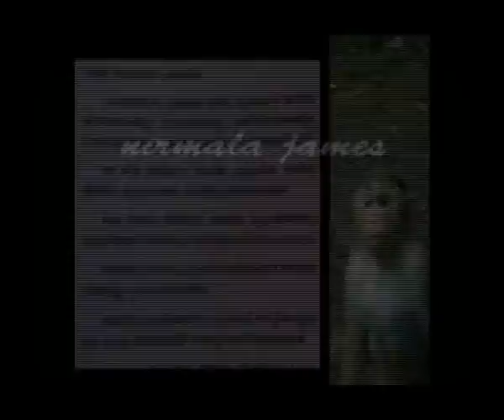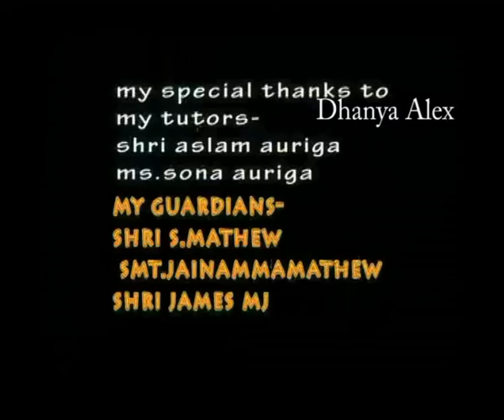minnu and her friends part-2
A film against hurting and killing owls. Through out the world owls are considered as 'evil'.Death is often associated with owls.Beyond race,religion or nations this superstition is going on..Is this poor bird knows all these things??In our place too once people had  thrown stones upon them and wounded them.Whenever I got time I took the photographs around my house ..I mixed them and made a script..edited through premier pro